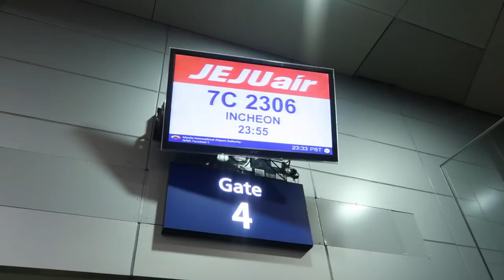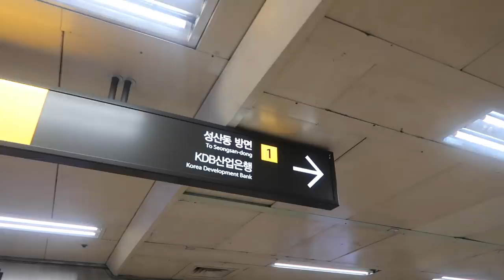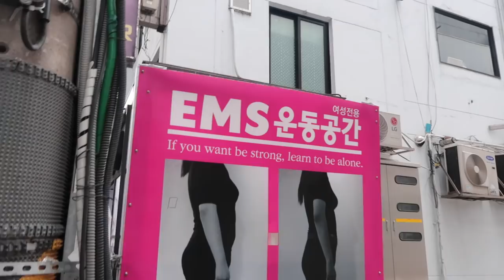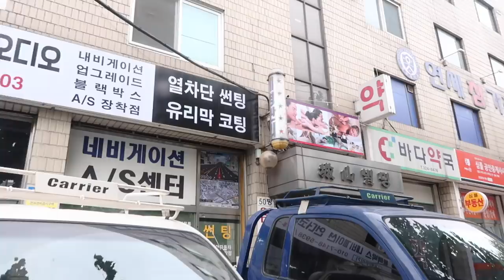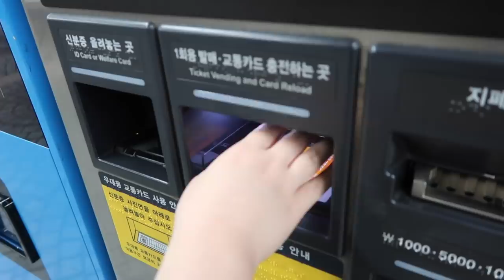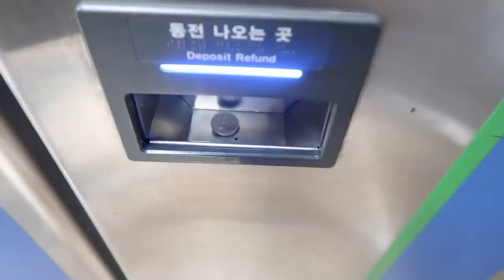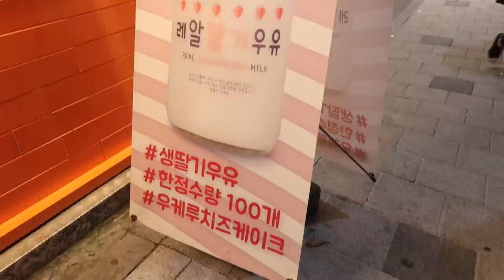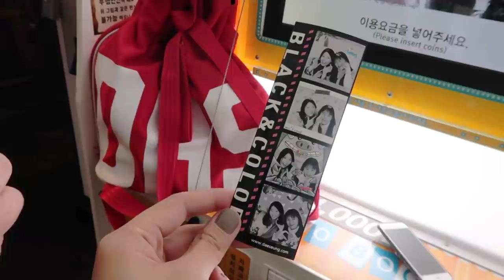Vlog #11: MY FIRST TIME ABROAD!! (Day 1 in Seoul, South Korea) | Eunice Santiago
Annyeong~ Welcome to my South Korea trip Day 1 vlog!! It was my first out of the country experience and I couldn't be any happier to share it with you, guys through my vlogs :) I hope you enjoy and I hope you stay tuned for the rest of my South Korea trip vlogs!! Kamsahaeyo~
Let’s talk!! ♡